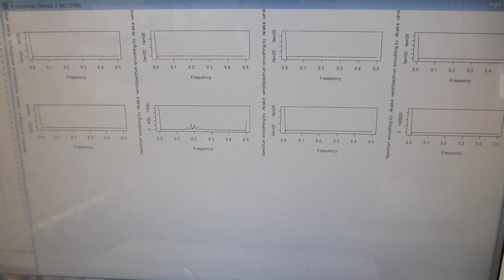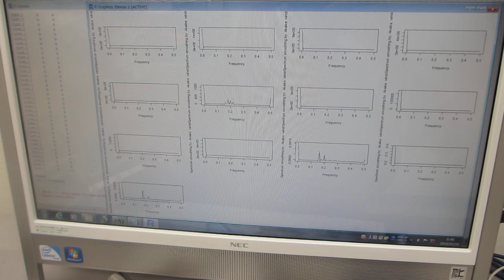超音波を利用した表面検査システムの開発ーー超音波の伝搬状態を測定・解析・評価する技術の応用ーー（超音波システム研究所）